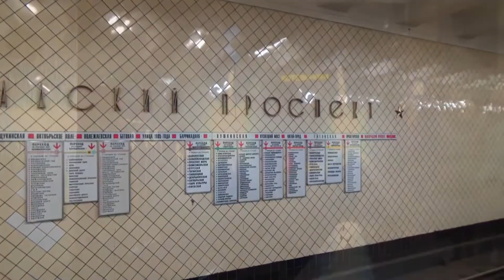Электропоезд 81-765/766/767 "МОСКВА" №25 на станции метро Волгоградский Проспект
Электропоезд постоянного тока 81-765/766/767 "МОСКВА" с маршрутом №25 (приписан ТЧ-11 Выхино) сообщением "Планерная - Котельники", следует по 1 пути.

Снято на станции метро Волгоградский Проспект, Таганско-Краснопресненская линия, Московский Метрополитен. 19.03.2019 г.